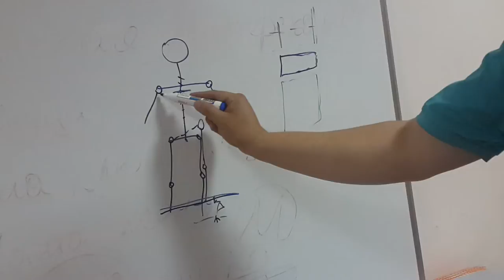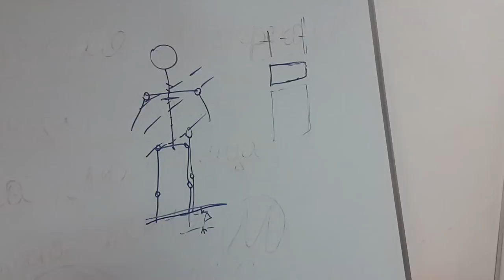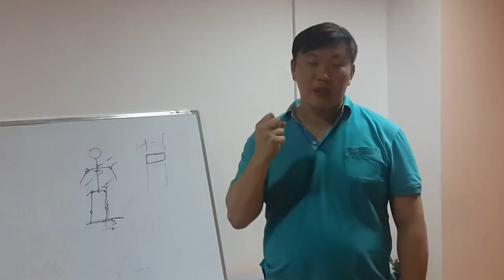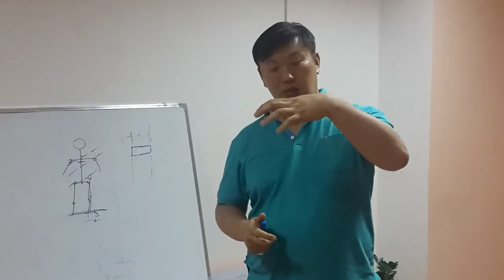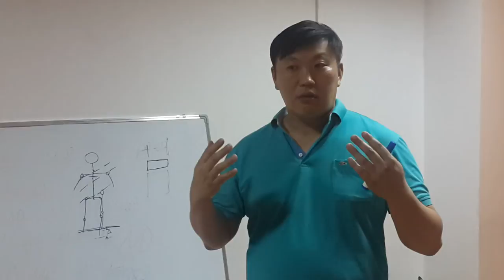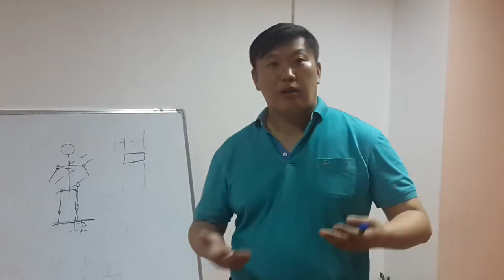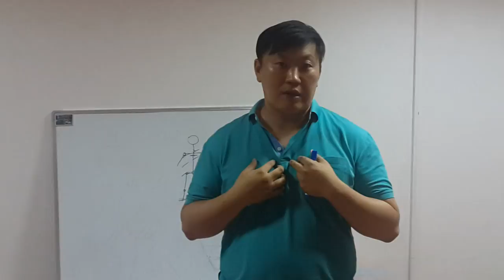Боли в спине психосоматика часть 2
Психосамотические причины болей в спине.
Эмоциональная свобода
Контакты: